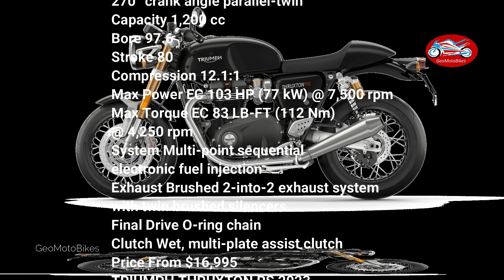NEW BEST TRIUMPH CLASSIC SPORT THRUXTON LINE UP 2023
THE ORIGINAL MODERN CAFE RACER
The name Thruxton is an internationally acclaimed motorcycle racing icon, born from incredible success at the Thruxton 500 and the Isle of Man TT, inspiring a whole generation of fanatical teenage cafe racers.

Designed and developed to evolve the legend further, the Thruxton RS combines all the original cafe racer design DNA and pure original style while pushing forward the level of modern capability and performance.

00:00 TRIUMPH NEW THRUXTON RS CHROME EDITION 2023
02:14 TRIUMPH THRUXTON  RS 2023